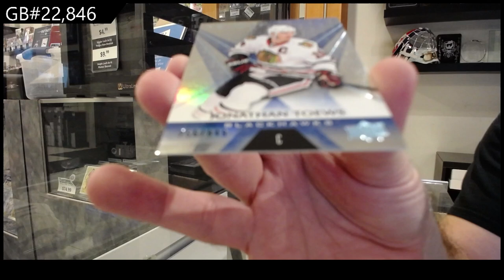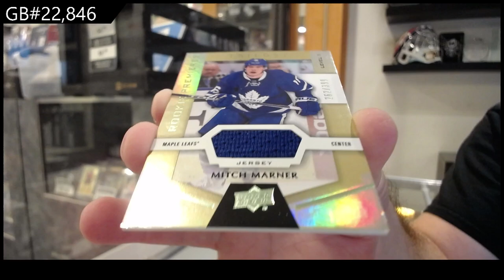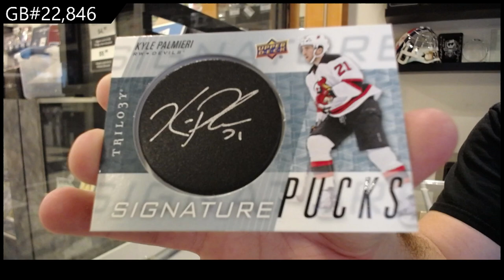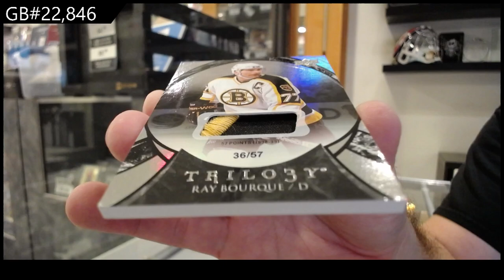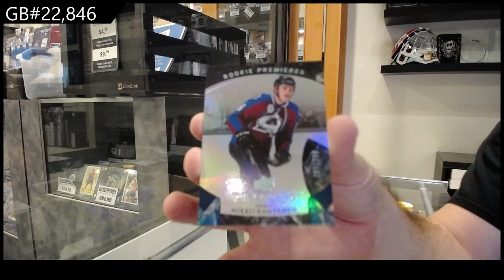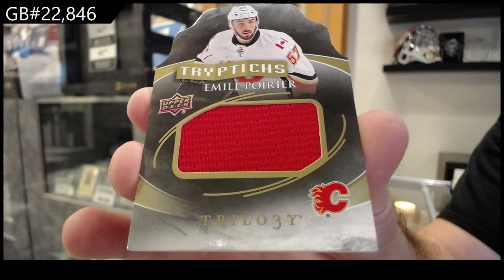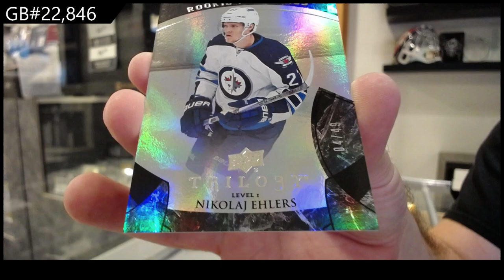2015-16 Upper Deck Trilogy & 2016-17 Upper Deck Trilogy Hockey Box Break - CNC GB #22,846